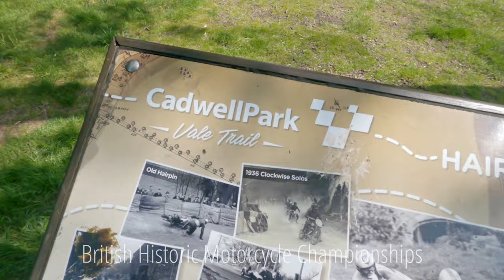Legends Unleashed: Thrilling Highlights from Cadwell Park's Historic Motorcycle Races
Yes, the Legends Were Unleashed: Thrilling Highlights from Cadwell Park's Historic Motorcycle Races Weekend of May 11, 2024.

If you want to see some absolutely awesome classic racing motorcycles, then this is the place to head. Unlike the packed BSB, you can get up close to the action, and if you like to take photos, then this weekend is a dream.

Lizzie and I thouroughly enjoyed our day at Cadwell park in Lincolnshire and made lots of friends along the way in the paddocks are. Where people are only to willing to discuss there pride and joys.

Ride sfae,

N.

N&L x